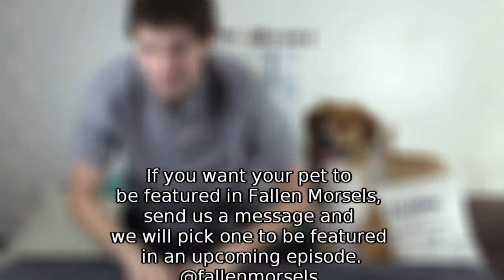FALLEN MORSELS EPISODE 1 - Skateboarding, Dog Olympics, Baseball Cameo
The first installment of a weekly news series featuring @darrelthedoge and his escapades through life. Watch Darrel has he improves his skateboarding, competes in the Puplympics during quarantine, and finds his way into T-Mobile Park as a "season ticket holder" for the Mariners this year.

There are many more amazing stories to share, and we are just dipping our paws in the water for now.